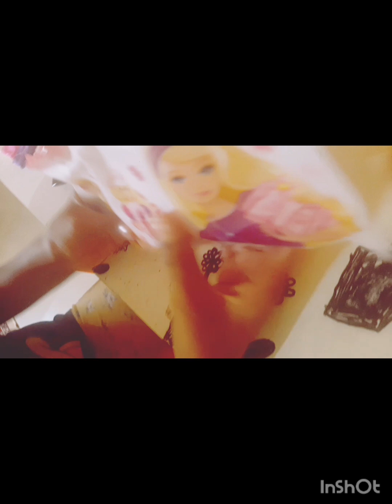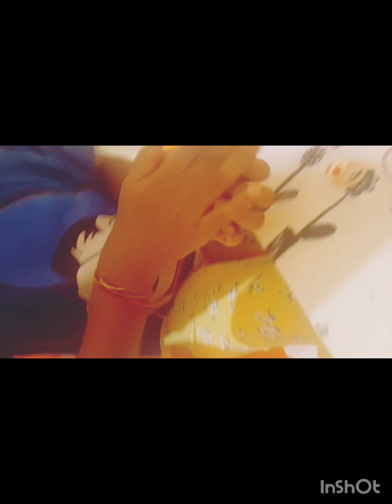unboxing my parcel